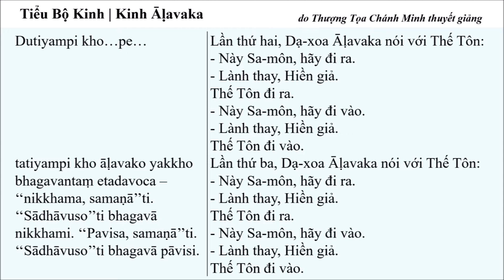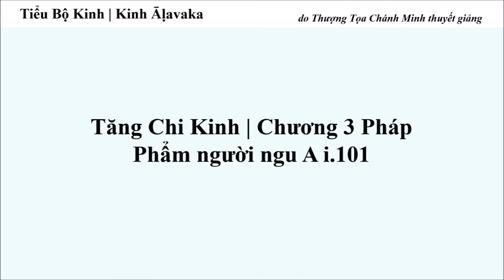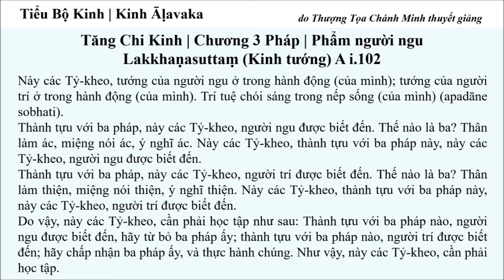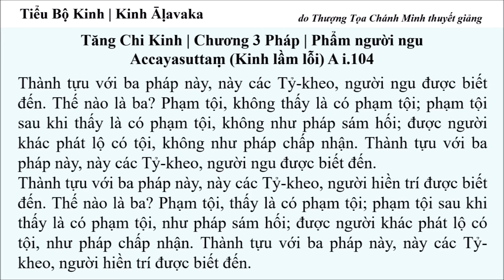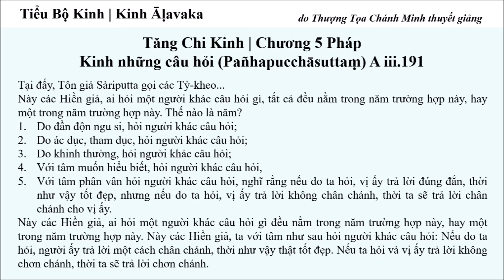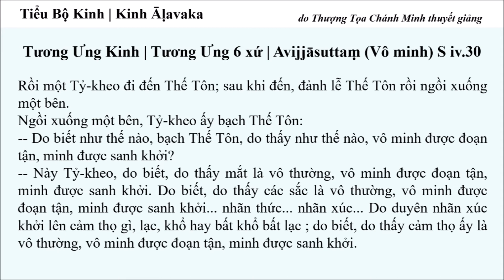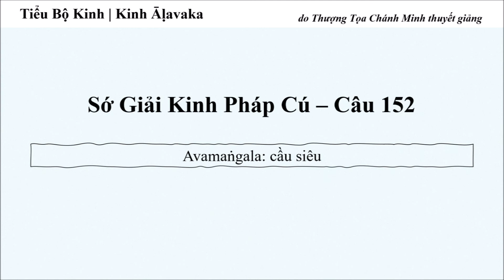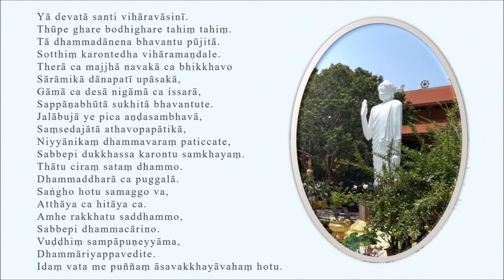Kinh Āḷavaka 64. Nếp sống với trí tuệ là nếp sống tối thắng/Người ngu/Người hiền trí/T. lão Lāḷudāyi